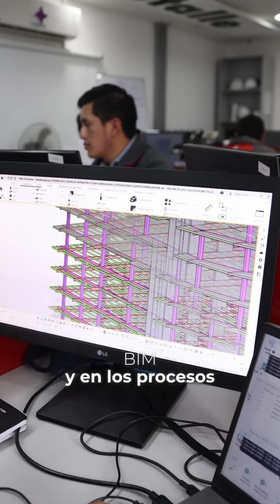Impulsamos el crecimiento de grandes empresas.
El edificio matriz de Corporación Superior en Quito marca un hito en su expansión, destacándose como un ícono de la arquitectura moderna y la sostenibilidad.

Este proyecto, donde SEDEMI fue responsable de la construcción principal, es un testimonio de calidad e innovación, reflejando la herencia y el liderazgo de Corporación Superior.